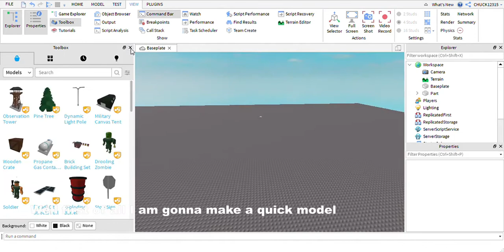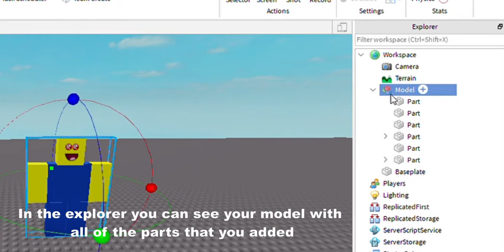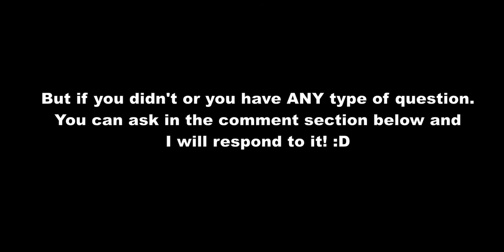How to publish and make a model in Roblox Studio | Explained in 3 minutes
In this video, I will be showing /guiding you on how to make and publish a model.

Studio is the building tool of Roblox that helps you to create the places of your dreams. It provides Developers with a more comprehensive and intricate set of tools, which allows for a greater sense of control and creative expression.